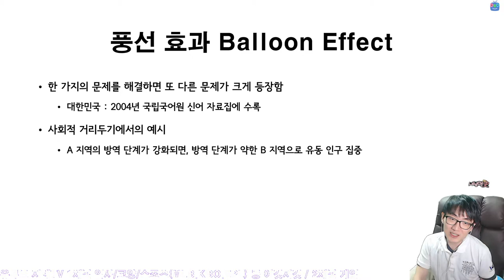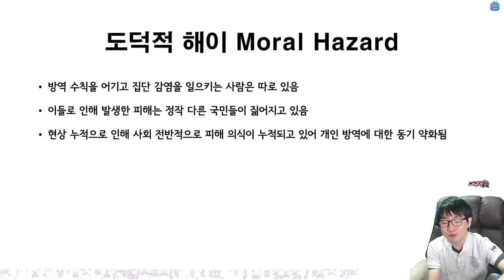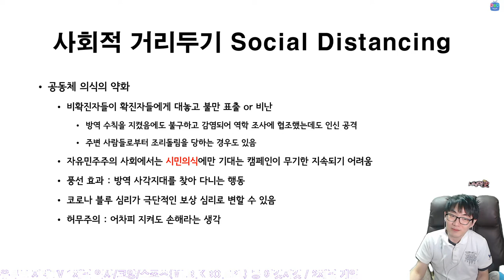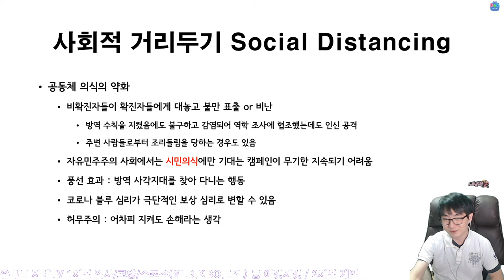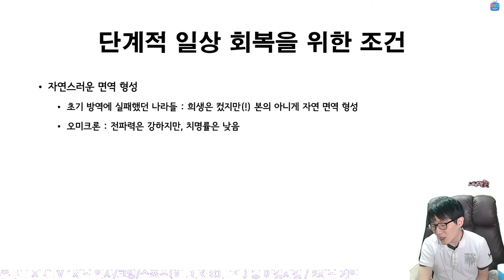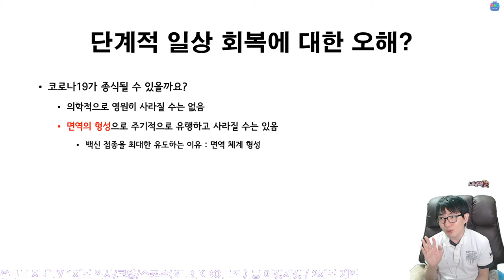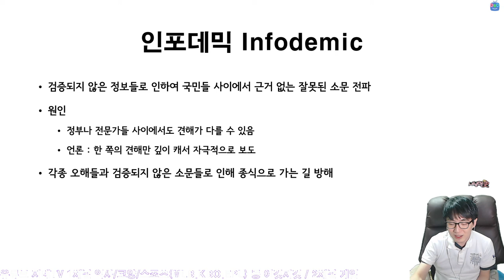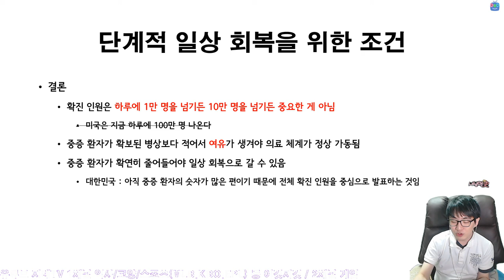코로나19로 인한 😷 거리두기 2년 📚 중간 결산 Social Distancing by COVID-19 | 지테TV 사심 史心 역사 281화 1부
사회적 거리두기로 인해 생활이 제한되기 시작한 게 벌써 2년이 지났어요. ㅠㅠ 현재까지 거리두기로 인해 어떠한 변화들이 있었고, 백신 접종이 어느 정도 영향을 미쳤는지 점검 해 보는 시간을 마련했어요.

Chapters
0:00:00 시작 Intro
0:00:42 사회적 거리두기 개념 정리 Social Distancing
0:08:29 각 업계에 미친 영향 Effects
0:13:25 사회의 변화 Social Changed by COVID-19
0:15:19 사회 안전망 Social Safe Zone
0:19:34 공공의 이익 VS 개인의 기본권 Public Interests VS Individual Basic Rights
0:26:04 의료 시스템의 한계 Medical System
0:27:47 선진국들의 딜레마 Dilemma
0:31:52 약화된 공동체 의식 Community Spirit
0:37:43 단계적 일상 회복 Recovery : Step by Step
0:39:12 안타깝지만, 지금은 백신 이외의 방법이 없어요 COVID-19 Vaccine
0:44:28 인식의 변화가 필요해요 Change Public Attitudes
0:49:23 그래서, 마스크 올해 벗을 수 있나요? 응, 아니야 ㅠㅠ When We take off Mask?
0:52:24 잘못된 정보와 자극적인 뉴스들 Infodemic
0:53:21 1부 결론 Conclusion of Part 1
0:54:28 2부에서 계속 Coming Up Next

CPU : AMD Ryzen 5800X(8/16)
CPU Cooler : Enermax LIQMAX III ARGB 360
Motherboard : ASUS PRIME X570-Pro CSM
RAM : TeamGroup T-Force Delta RGB CL16 3200Mhz 32GB(16G x 2)
VGA : MSI GTX 1660 Super Gaming X D6 TwinFrozer
SSD(OS & SW) : Samsung 970 EVO Plus 1TB
SSD(Data 1) : Samsung 850 PRO 256GB
SSD(Data 2) : Samsung PM851 128GB with mSATA to SATA Converter
PW : Seasonic Focus Gold GM-750 Modular
Case : Darkflash DLX21 Mesh
Microphone : RODE NT-USB Mini
Webcam : Logitech StreamCam(Main), Logitech C922(Sub)
Keyboard : Logitech K120
Mouse : Logitech G102
Lights : Luxpad K22H x 2
PhoneCam(야외촬영) : Samsung Galaxy S7 64GB